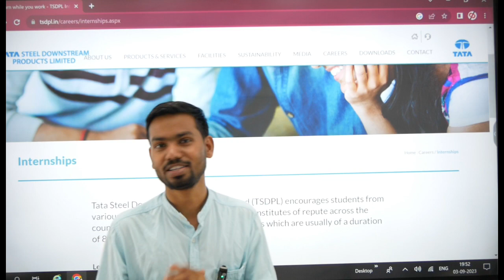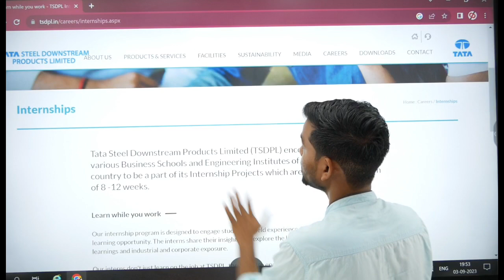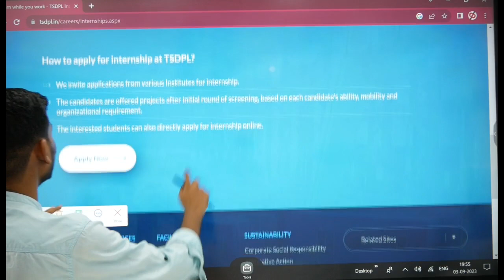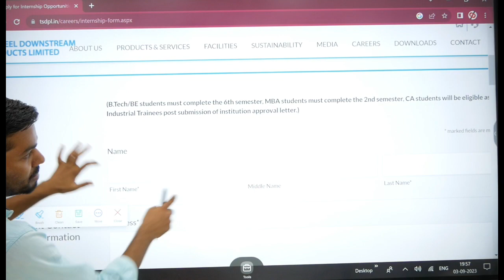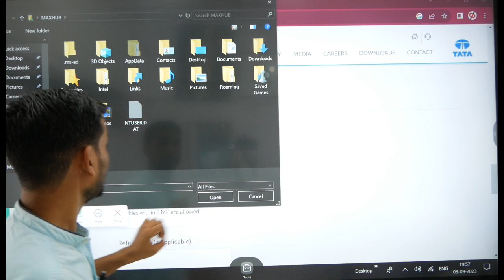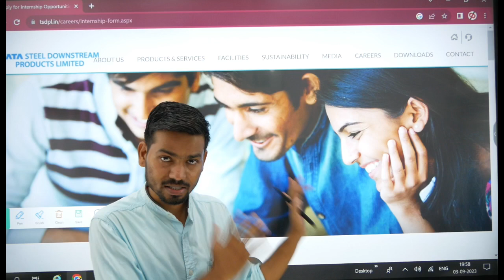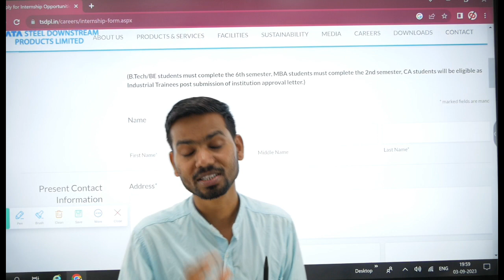tata steel internship application form 2023 || tata steel summer internship 2023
Tata Steel Downstream Products Limited (TSDPL) encourages students from various Business Schools and Engineering Institutes of repute across the country to be a part of its Internship Projects which are usually of a duration of 8 -12 weeks.
Learn while you work
Our internship program is designed to engage students in field experience. This gives them an on-the-job learning opportunity. The interns share their insights and explore the linkage between their academic learnings and industrial and corporate exposure.

Our interns don't just learn on the job at TSDPL, they are also encouraged to share their knowledge and contribute by giving innovative solutions and suggestions.

If you have a consistent, shining academic record, coupled with a passion for R&D, come join us.

Creation of R&D-related assets

Define research problems and design solutions for them
Develop prototype solutions by applying industry-scale data
Publish research papers in top-tier conference and journals
Research Execution

Learn about emerging trends and technologies in industrial research
Define the challenges involved in applied research
Articulate research problems and systematically design solutions

Tata Group
Tata Sons
Tata companies
Tata Motors
Tata Consultancy Services (TCS)
Tata Steel
Tata Power
Tata Communications
Tata Chemicals
Tata Consumer Products
Tata Teleservices
Tata Technologies
Tata AIA Life Insurance
Tata Capital
Tata Projects
Tata Institute of Social Sciences (TISS)
Tata Memorial Centre
Tata Institute of Fundamental Research (TIFR)
Tata Institute of Science (TIS)
Tata Research Development and Design Centre (TRDDC)
Tata Sustainability Group
Tata Trusts
Tata Business Excellence Group
Tata Social Enterprise Challenge
Tata Crucible
Tata Steel Chess
Tata Steel Kolkata Literary Meet
Tata Literature Live
Tata Mumbai Marathon
Tata Crucible Hackathon